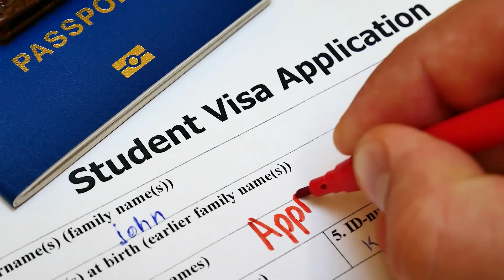Excelia Stories - L'expatriation académique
Bonjour et bienvenue, aujourd'hui nous allons parler de l'expatriation académique !